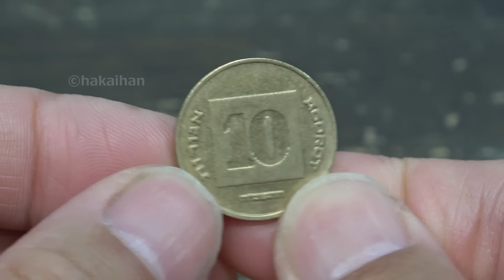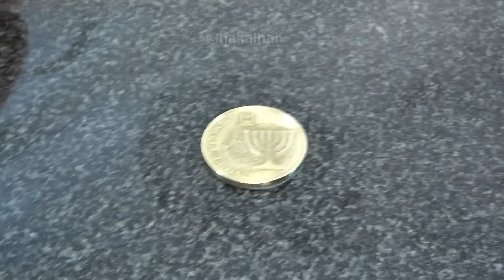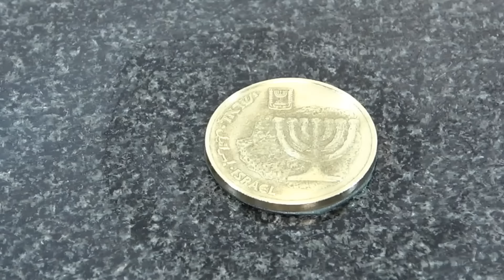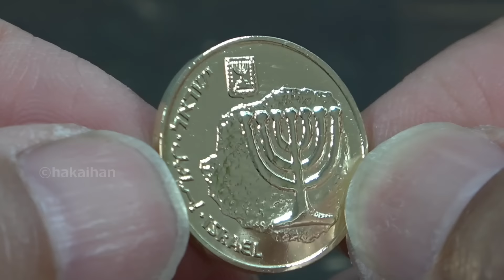イスラエルのコイン磨いてみた 10アゴラ硬貨 I tried polishing the Israel Memorial Day 10 Agora coin.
イスラエル10アゴラ硬貨を磨いてみました。
★表刻印：إسرائيل ישראל ISRAEL ✡
★裏刻印：10 אגורה AGOROT התשנ״ד
●ウィノールペースト